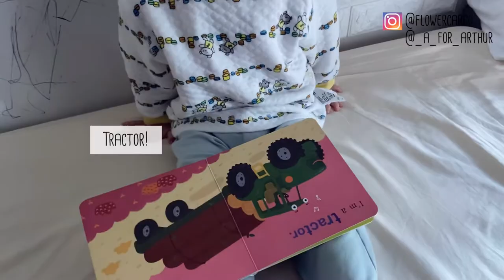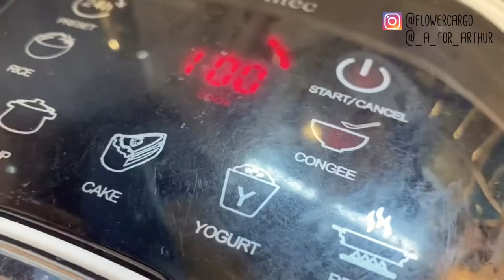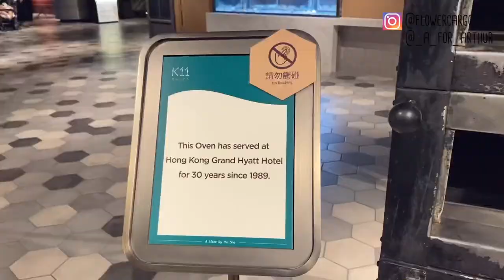MOMLIFE VLOG 5｜DIY幼兒遊戲/ HEA爆懶人GRWM/ Charlotte Tilbury/ Darling & Pillow Talk/ 牛角包控/ K11 MUSEA | 媽媽日常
Hi! I'm Nicole, welcome back. Here is another video about momlife daily, some random vlog when I went out before the third wave hit. I also did some beauty sharing on some of my newly purchased eyeshadow palettes, and also the "laziest GRWM" hahaha. Please let me know if you have any comment, I'd try my best to improve in my next video. Thanks again for your supports!

Hi！歡迎來到我的頻道！如常地，這條片我會分享媽媽同寶寶的日常，同埋一啲美妝分享（純分享，自購）包括史上最HEA的Get Ready With Me 哈哈。希望你喜歡呢類片啦，歡迎任何意見有咩想睇唔想睇都可以comment，下條片我會繼續改進。謝謝支持！

📍Things I am using 正在用的產品：
01:40 Baby Basic 3 in 1 Organic Baby Germ Rice 3合1有機BB胚芽米
03:04 DIY game - Rescue the Toys with Lego Duplo
07:00 Benefit Contour Pro & Benefit Precisely, My Brow 眉筆
10:30 Charlotte Tilbury Pillow Talk Luxury Palette
10:30 Charlotte Tilbury Darling Easy Eye Palette

📍Croissant sharing 牛角包分享：
08:06 HAZUKIDO 八月堂
09:26 Gontran Cherrier

* 以上片段內容產品純粹個人分享，並不代表任何專業意見
* Content and products in this video is just my personal preferences/opinions, please do not take it as an expert opinion